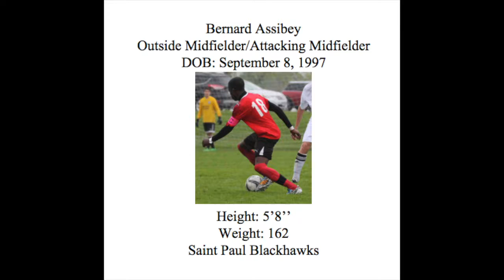Bernard Assibey's Soccer Highlights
Bernard Assibey - DOB: September 8, 1997
Winger/Attacking Midfielder/Forward
Club: Saint Paul Blackhawks